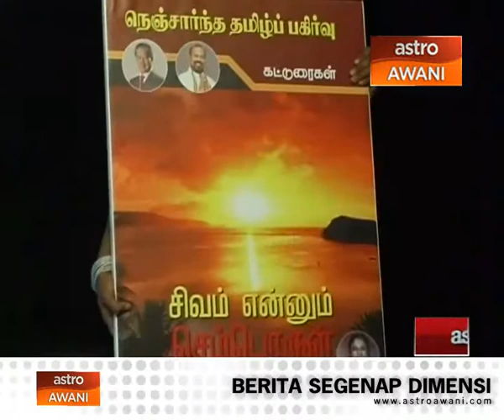ITBM diminta terjemah karya Tamil tempatan